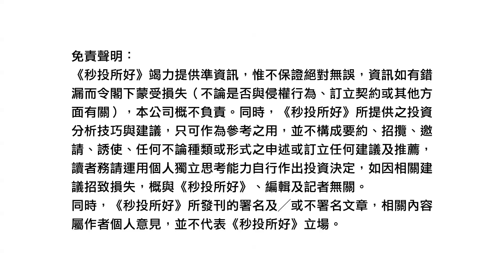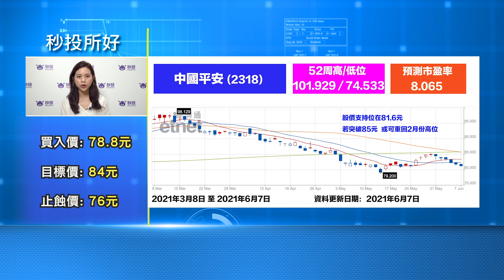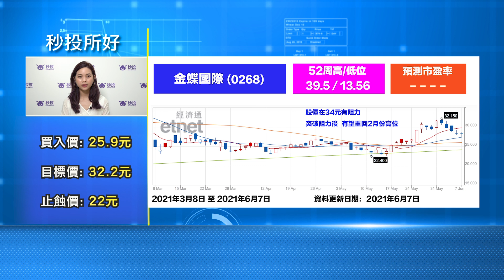【秒投所好】中國平安2318 | 金蝶國際268 | 湯麗鴻為您分析 | 港股2021 | 業績 | 前景 | 股價 | 股票分析 | 藍籌股 | SaaS | 秒投StockViva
今天「秒投所好」邀請了安里證券研究部董事湯麗鴻（Kimmy），為大家分析中國平安（2318）及金蝶國際（268）。😉

中國平安股價於3月份嚴重受挫，但最近已逐步修復失地。重要的是，美匯指數近期持續見頂，如何有利中國平安的股價？部署方面應何時買入？

同樣於3月份高位回吐的金蝶國際，股價近期反彈。事實上，集團表示業務將轉型，Kimmyn又如何看待此股的前景呢？
喜歡這條影片的朋友，記得like👍及subscribe🙏這條頻道。
按一按「訂閱」旁的「鐘仔」🔔，更可最快得知最新投資資訊！🤩